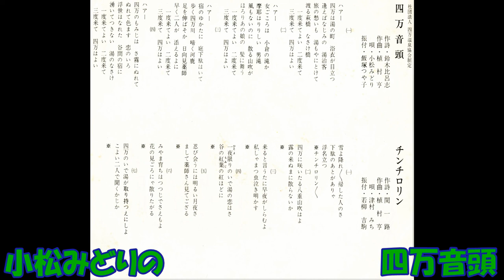小松みどりの 四万音頭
社団法人 四万温泉協会制定　鈴木比呂志作詞 植村亨作曲 小松みどり　4Rs－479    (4Rs－479－A)　 委託盤    製造 東芝EMI